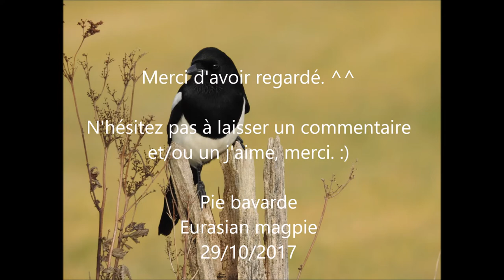Pie bavarde - Eurasian magpie - Pica pica